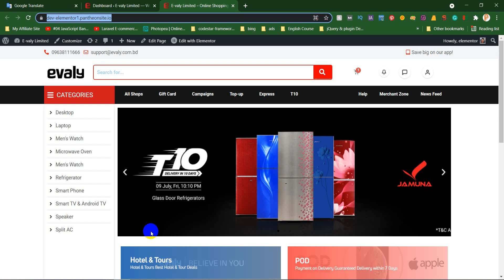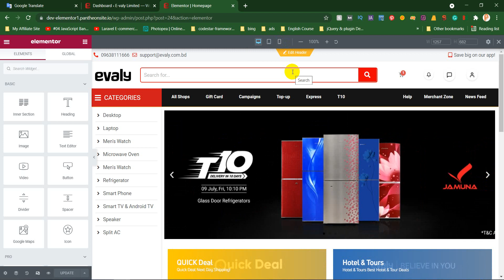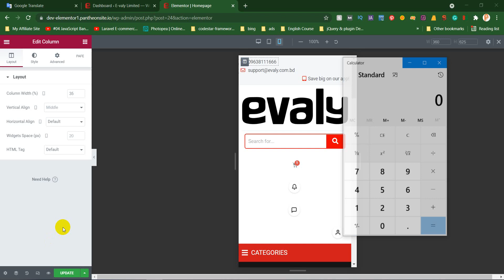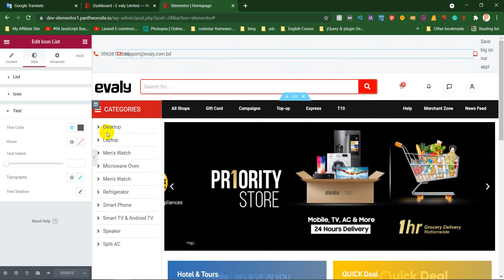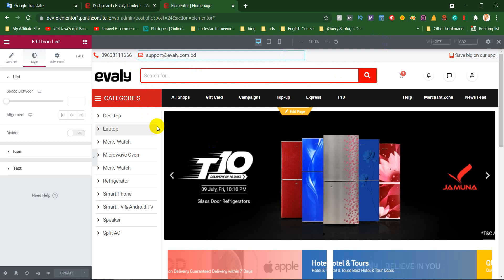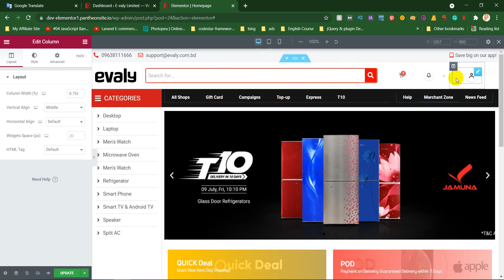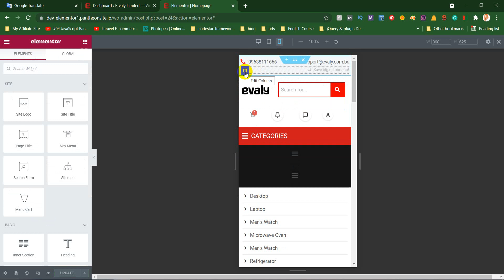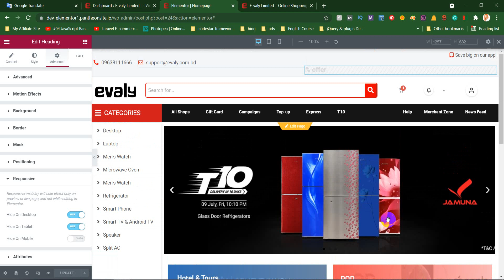Wordpress ecommerce website tutorial - Evaly মতো ই-কমার্স ওয়েবসাইট তৈরি করুন -class 11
কোডিং ছাড়াই Free Theme দিয়ে খুব সহজেই Evaly মতো ওয়াডপ্রেস ইকমার্স ওয়েবসাইট তৈরি করুন. নিজের ব্যবসার জন্য তৈরি করা এবং পেক্টিস করার জন্য তৈরি করুন, ফ্রিল্যান্সিং করার জন্য তৈরি করুন. আশা করি, ভিডিওটি সম্পূর্ন দেখলে আপনি নিজেই যে কোন প্রিমিয়াম ছাড়াই ফ্রি ওয়ার্ডপ্রেস থিম দিয়ে ইভ্যালির মত একটি wordpress ecommerce website tutorial তৈরি করতে পারবেন. এর জন্য অবশ্যই এলিমেন্টর  Diea Menualy  ডিজাইন করার দক্ষতা প্রয়োজন হবে. তাই আমাদের Youtube Channel থেকে এলিমেন্টর সিরিজের অ্যাডভান্স এবং বেসিক ক্লাস গুলো দেখে নিবেন. wordpress ecommerce website tutorial .

Similar Video
💥 Basic WordPress Theme Customization:

ই কমার্স ওয়েবসাইট তৈরি,ই কমার্স
e-cab member list
e cab registration
e-cab membership
ই কমার্স ওয়েবসাইট
ফেসবুকে অনলাইন ব্যবসা
ই-কমার্স বিজনেস আইডিয়া
ই-কমার্স ওয়েবসাইট
ecommerce website
ecommerce theme for wordpress
animation course
evaly
Evaly মতো ই-কমার্স ওয়েবসাইট তৈরি করুন
ই-কমার্স ওয়েবসাইট তৈরি করুন
ওয়েবসাইট তৈরি করুন
WordPress ecommerce
how to make an ecommerce website,woocommerce